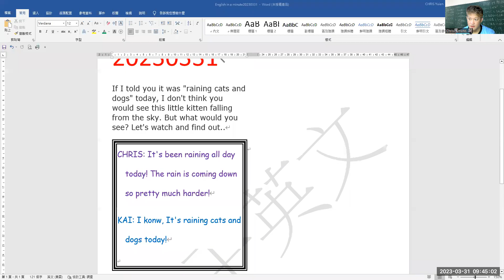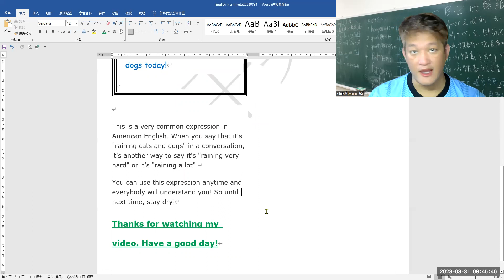20230331 | raining cats and dogs |Chris瘋Motor,騎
20230331
If I told you it was "raining cats and dogs" today, I don't think you would see this little kitten falling from the sky. But what would you see? Let's watch and find out..
CHRIS: It's been raining all day today! The rain is coming down so pretty much harder!
KAI: I know, It's raining cats and dogs today!

This is a very common expression in American English. When you say that it's "raining cats and dogs" in a conversation, it's another way to say it's "raining very hard" or it's "raining a lot".
You can use this expression anytime and everybody will understand you! So until next time, stay dry!